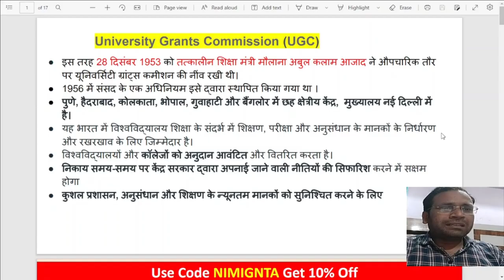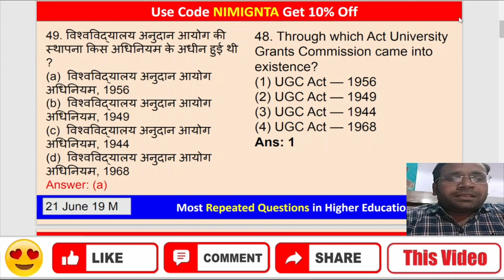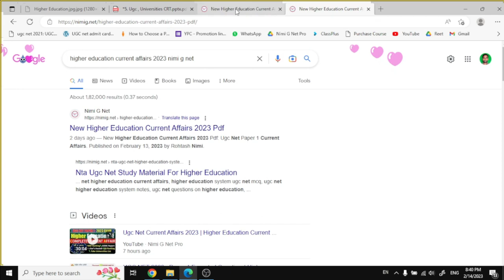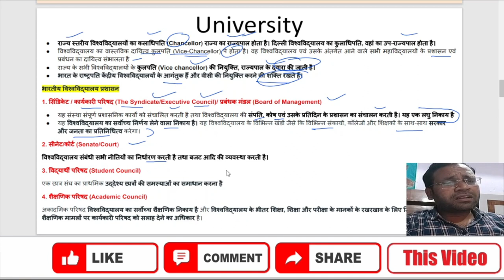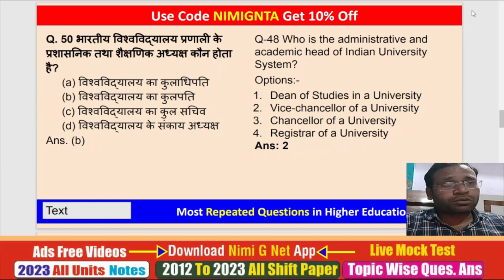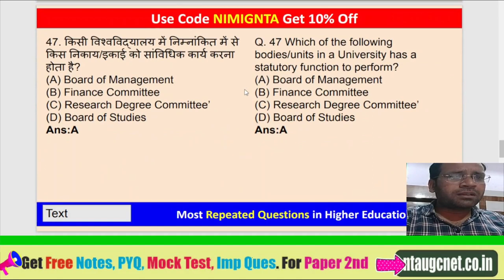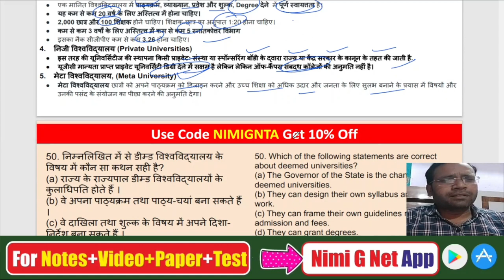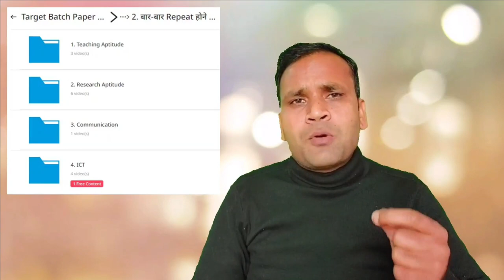[2023] Ugc Net Higher Education Imp. Repeated Questions With KeyWords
New Higher Education Current Affairs 2023 Pdf: Ugc Net Paper 1 Current Affairs